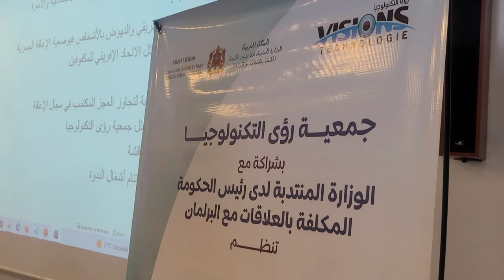يونس الغربي: الكفيف بحاجة للاستقلال الذاتي وهذا ما نعاني منه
يونس الغربي، بالإضافة لكونه معروف بتلاوة القرآن الكريم وحفظه، فهو مقاول في شركة خاصة للعقار، ولم تمنعه إعاقته البصرية من اقتحام الحياة، ومع ذلك يوجه صرخته للسلطات العمومية قصد تيسير سبل عيش هذه الفئة الاجتماعية.